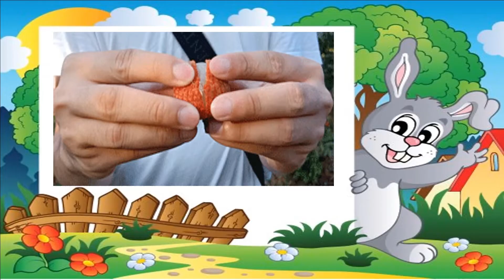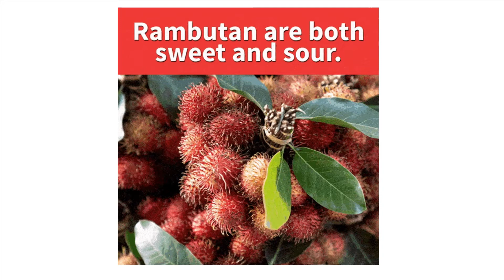BÉ HỌC TÊN CÁC LOẠI QUẢ (FRUITS) - SONG NGỮ ANH - VIỆT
Bé học các loại quả